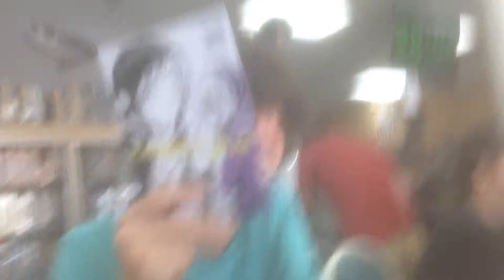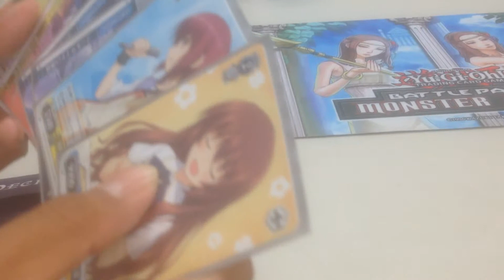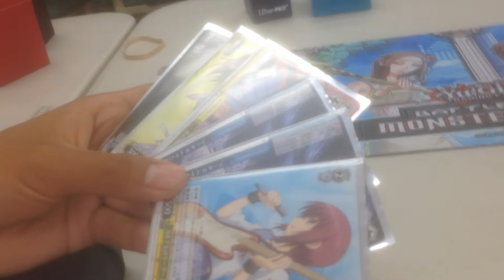"CHAOS AT THE CARD SHOP" VLOG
Happy late birthday to my pal Emerson, this video is for you XD. Hope you guys enjoy this little bonus video. This was the pinnacle of our excitement and fun for the day.